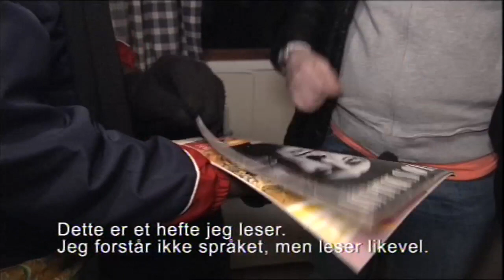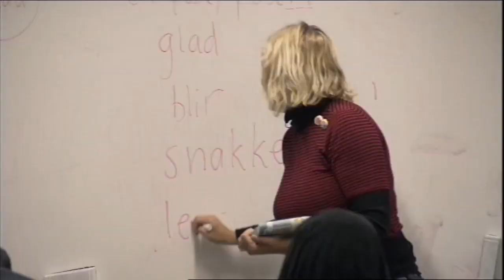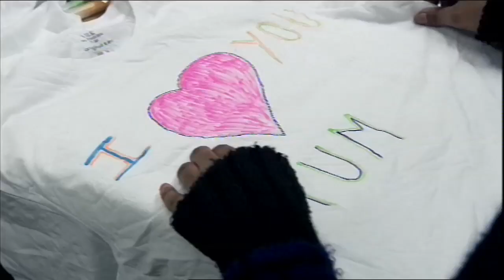Karoline Dyhre Breivang på Hvalstad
Mer informasjon om Redd Barnas arbeid for asyl-og flyktningbarn i Norge finner du her.